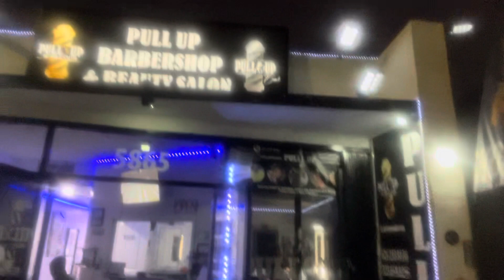BMd / Deepcover Films 🎥 Advertising Nice LA